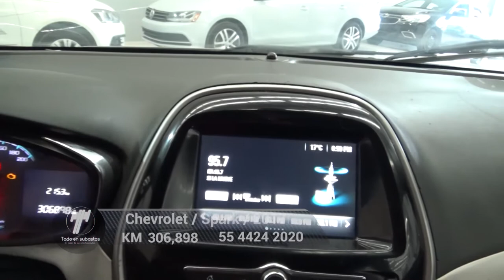Chevrolet / Spark / 2017 - 5013